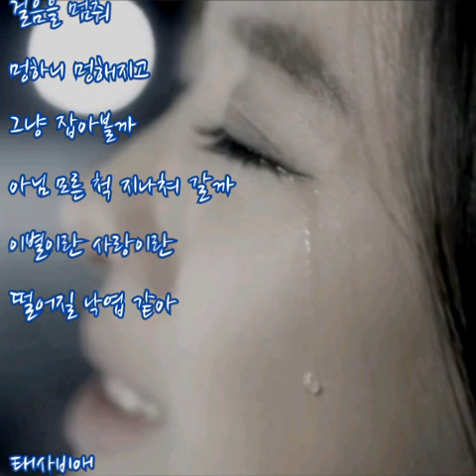태사비애 ➿ 신사동 635-7에서 (가사)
태사비애 ➿ 신사동 635-7에서

이 거린 너무 차갑다
발길이 너무 두렵다.
쓸쓸히 바닥에
떨어져 있는 미련이
당연히 모른 척
지나쳐 가도 될 것을

나는 이렇게
너를 바라본 다
걸음을 멈춰
멍하니 멍해지고
그냥 잡아볼까
아님 모른 척 지나쳐 갈까
이별이란 사랑이란
떨어질 낙엽 같아

바람이 불어와서
나 이렇게 흔들려
가슴이 아파도 또
낙엽들은 날린다

나는 이렇게
너를 바라본다
걸음을 멈춰
멍하니 멍해지고
그냥 잡아볼까
떨어질 낙엽 같아

스치는 거릴 걷듯이
너와 난 그렇게 또다시
사랑도 아닌 이별도 아니야
어느 날 또 만날까 우리~

나는 이렇게
너를 바라본다
걸음을 멈춰
멍하니 멍해지고
그냥 잡아볼까
떨어질 낙엽 같아